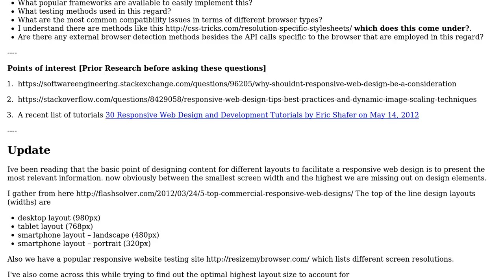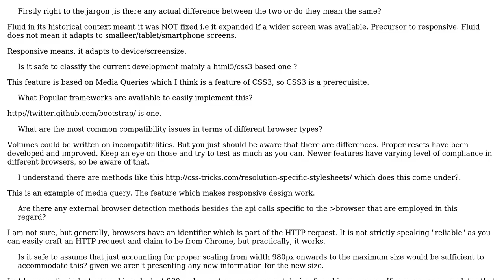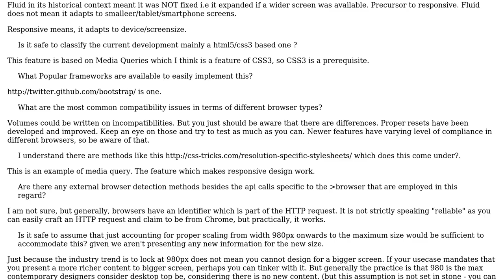Fluid VS Responsive Website Development Questions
With thanks & praise to God, and with thanks to the many people who have made this project possible! | Content (except music & images) licensed under CC BY-SA | Music | Images & others | With thanks to user Nasir user Aditya P and the Stack Exchange Network Trademarks are property of their respective owners. You are responsible for your own actions.